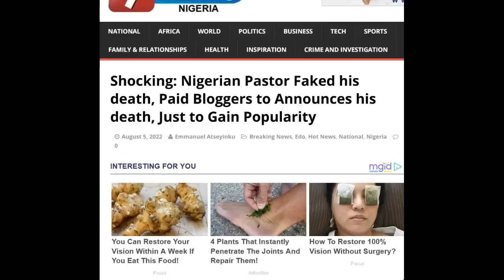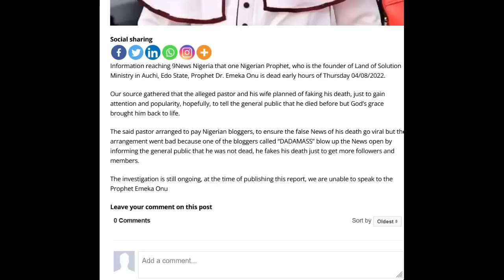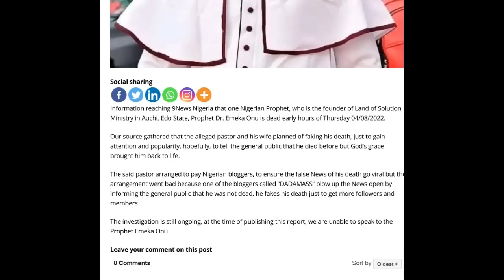Jeremiah Omoto's Camp At W@r As His Spiritual Children Drag Themselves Dirty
Jeremiah Omoto's Camp At W@r As His Spiritual Children Drag Themselves Dirty. There is an unholy war between Grace and Emeka and it is do dirty. You will only understand this when you have watched this video till the end. Watch Jeremiah Omoto's Camp At W@r As His Spiritual Children Drag Themselves Dirty, for clarity.